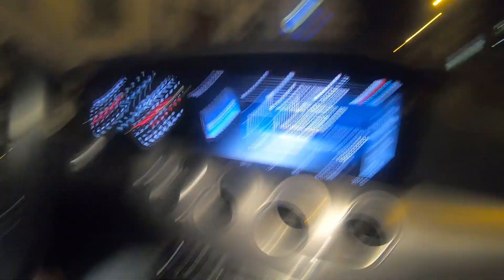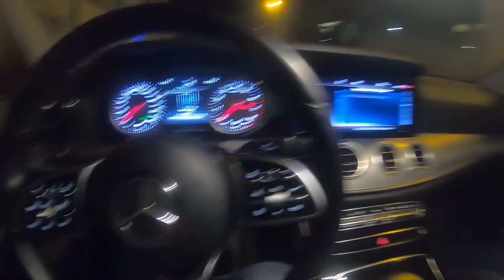Вспоминаем и рассказываем истории из личного опыта, связанные с badoo и не только с ним.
Дело было вечером, делать было нечего.
Начну с небольшой предистории! Днем ездили с другом в конный клуб по кинодельческим делам а может и нет, уже точно не помню, и там друг оставил документы. Прыгнув в каршеринг поехали их забирать, и после этого посидели и по вспоминали разные истории связанные с девушками и как с ними нам несказанно "везло".